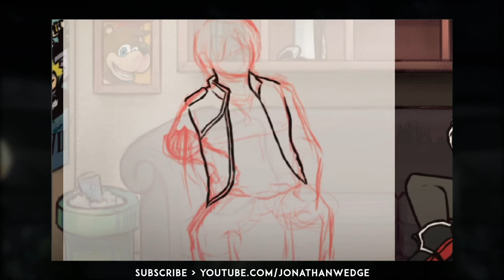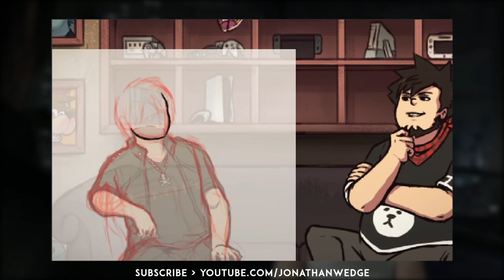JW Art: Nomura in the Bear Cave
Out of character: Anyone that knows me knows I'm a huge fan of Tetsuya Nomura and his works. His Birthday is Oct 8th, so I figured it'd be fun to draw up something neat for such an influential figure in my life. Without this man, I probably wouldn't draw the way I do or create things I make the way they all are now. So a big HBD to this fly dude!

Thanks for tuning into today's speed paint! 🐻

Patrons
Robin Keaton | Joerilla | ChainDiver | oceanrock | Argenis Reyes | bluechromed